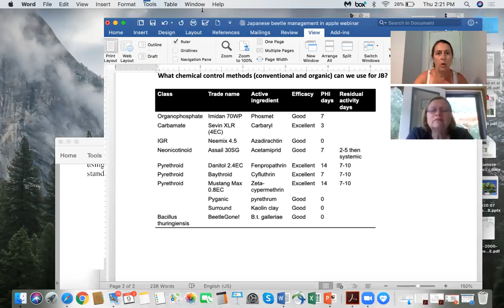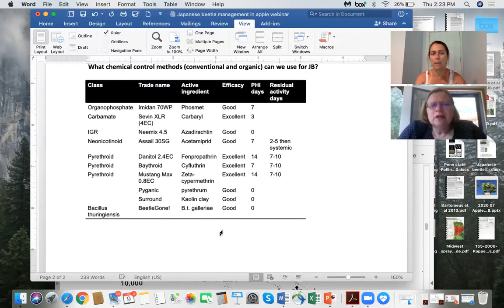Managing Japanese Beetles in Apple Orchards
Christelle Guédot and Anna Maennar discussing managing Japanese beetles in apple orchards.